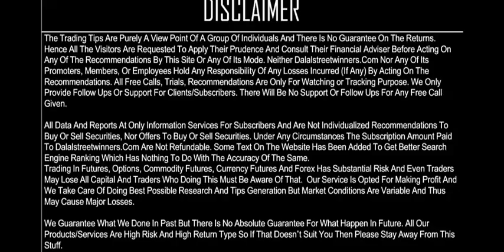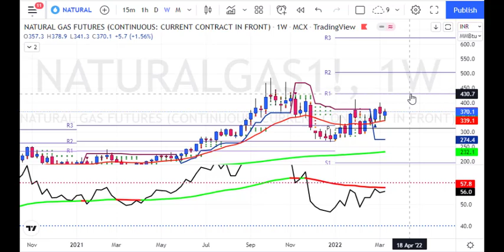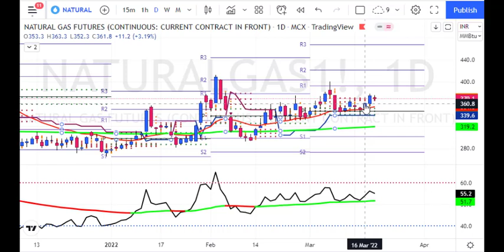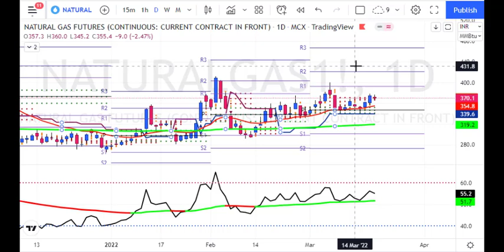My Natural Gas Weekly Predictions for 21 to 25 March 2022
My NaturalGas Weekly Predictions for 21 to 25 March 2022

1. Daily 1-2 Nifty Banknifty future tips
2. Intraday and Positional (2-3 days holding ) calls
3. 90% profit making accuracy with 1:2 risk reward ratio
4. must have capacity to maintain 3 Lakhs+
5. Expected monthly average returns are 75K to 80K
6. Charges 5k/monthly or 30k/yearly.

1. Daily 1-2 Nifty banknifty & stock Options tips
2. Intraday and Positional (2-3 days holding) calls
3. 90% profit making accuracy with 1:2 risk reward ratio
4. Must have capacity to maintain 50k+
5. Expected monthly average returns are 20K to 25k
6. Charges 3k/monthly or 12k/yearly.

1. Daily 1-3 calls in gold, silver, copper, crudeoil & naturalgas futures
2. Intraday and Positional (2-3 days holding ) calls
3. 90% profit making accuracy with 1:2 risk reward ratio
4. must have capacity to maintain 5-6 lakhs
5. Expected monthly average returns are 1 to 1.25 lakhs
6. charges 5k/monthly or 30k/yearly.

1. Daily 1-2 calls in rupee futures
2. Intraday and Positional (2-3 days holding ) calls
3. 90% profit making accuracy with 1: risk reward ratio
4. must have capacity to maintain 60k t 100k+
5. Expected monthly average returns are 40K to 43K
6. Charges 5k/monthly or 30k/yearly.

1. Daily 1-2 calls in NSE Stocks
2. Pure Intraday calls
3. 90% profit making accuracy with 1:2 risk reward ratio
4. must have capacity to maintain 50k
5. take each position worth 1 lakhs rupees
6. Expected monthly average returns are 20K to 25K
7. charges 3k/monthly or 12k/yearly.

1. Fix Returns (3 to 5% / Month).
•1 Months Prior intimation is required for Permanent closure.

2.High Risk Higher Return Account Management
•30:70 Profit Sharing basis.
• 10K Security Deposit (Refundable at end).